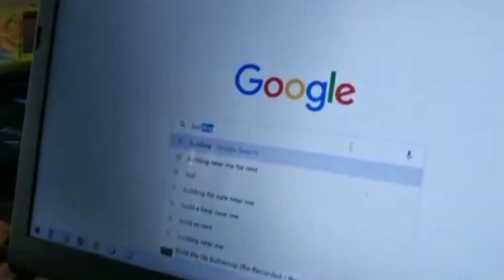Accident part II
Accident part 2
tried to film the whole movie and make it finish in this part but didn't have time